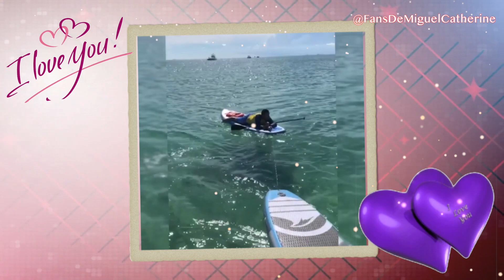Feliz Aniversario Miguel Varoni & Catherine Siachoque "Lo Nuestro es Un amor para la Historia" 2020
FELIZ ANIVERSARIO 21 Anos ❤️❤️ Todo la felicidad del mundo.

Canción Gilberto Santa Rosa "Lo Nuestro es Un Amor Para La Historia"